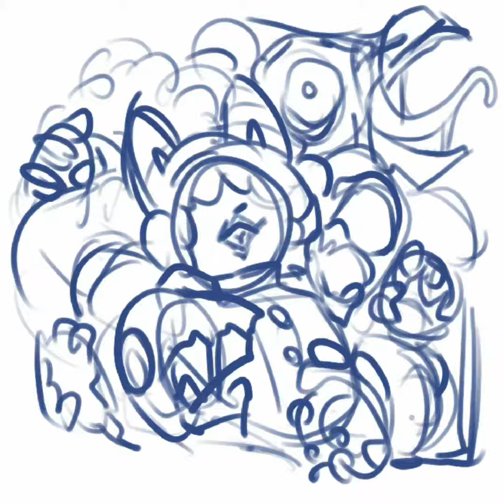Summoner | Summoned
Nasty monsties.

Digital speedpaint, drawn in Procreate on my iPad. The drawing depicts my oc surrounded by monsters that he has summoned.